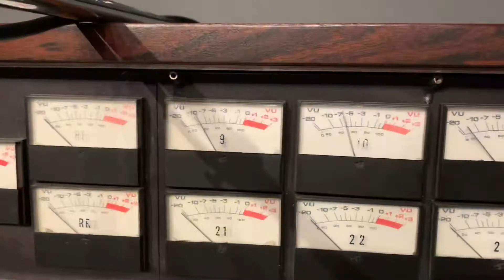The Pale Figures - The creation of an honest record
The Pale Figures are an American band with several original albums available including vinyl.

On most other streaming services